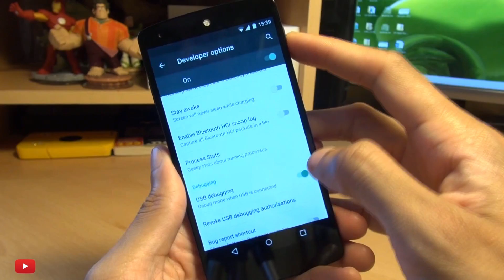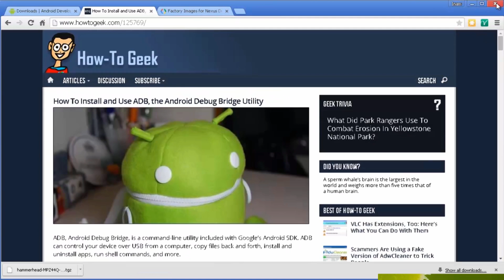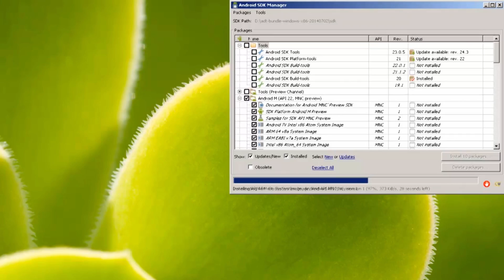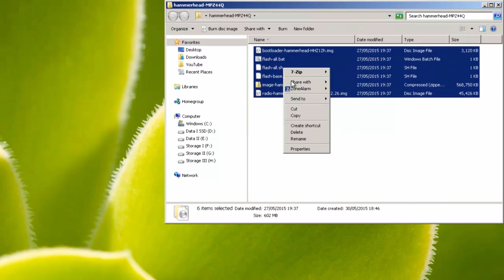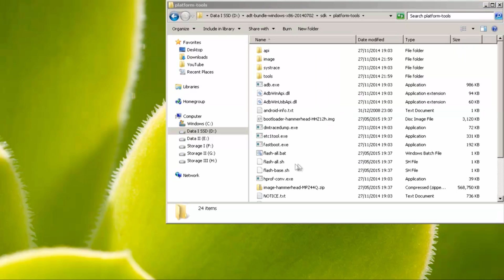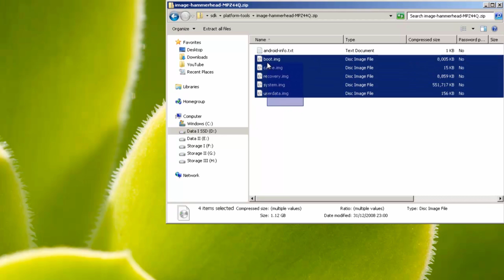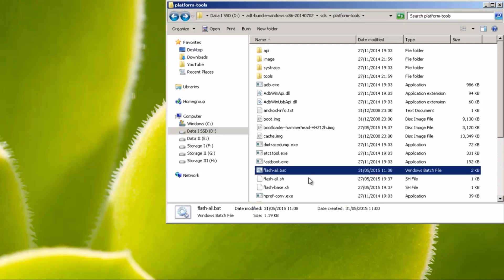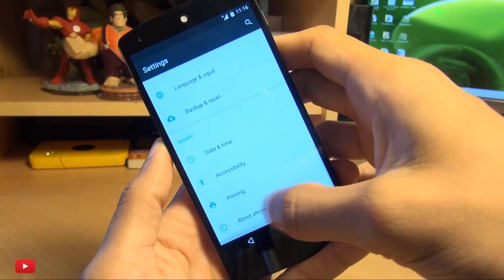How to Install Android M - Marshmallow, Milkshake?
How to Install / update / upgrade Android M the Developer Preview easily  which got announced at Google I/O 2015